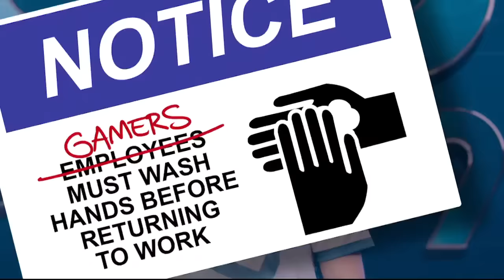ELEAGUE - Quarter Finals Day 2: Virtus.pro vs. NiP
Virtus.pro battles NiP in day two of the Quarter Finals in the ninth week of the inaugural ELEAGUE season.